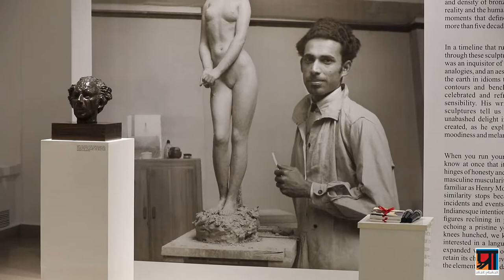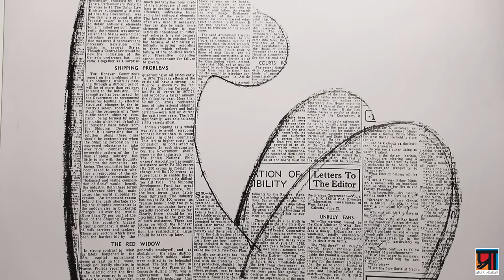Translating Modernity - Sculptures by Prodosh Das Gupta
In a timeline that runs the gamut of years 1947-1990, through these sculptures we glimpse an intellectual who was an inquisitor of structural form, a thinker of verbal analogies, and an aesthete who translated the rhythms of the earth in idioms that explored the resonant code of contours and benchmarks to find an alchemy that celebrated and refracted the romantic pole of his sensibility. Prodosh Das Gupta's writings and musings on his own sculptures tell us that he took a passionate and unabashed delight in the physicality of the forms he created, as he exploited in bronze, its capacity for moodiness and melancholic beauty.
-Umar Nair,
Curator and Author

Shridharani Gallery, Triveni Kala Sangam, New Delhi

The show later travelled to Akar Prakar Contemporary, New Delhi.